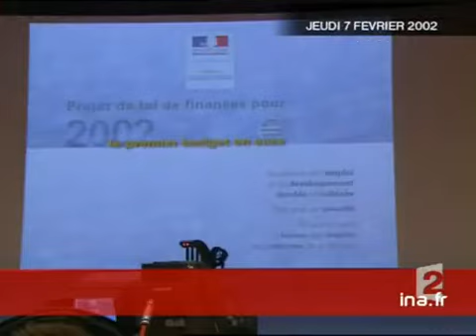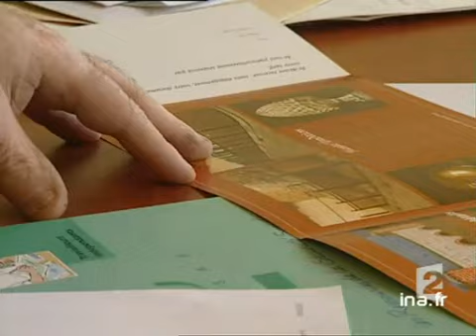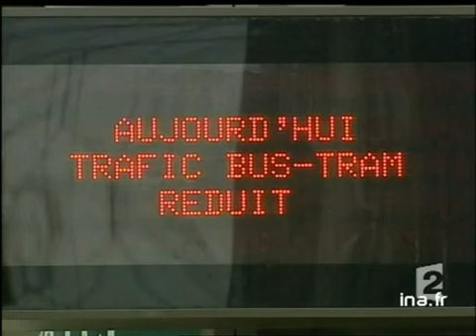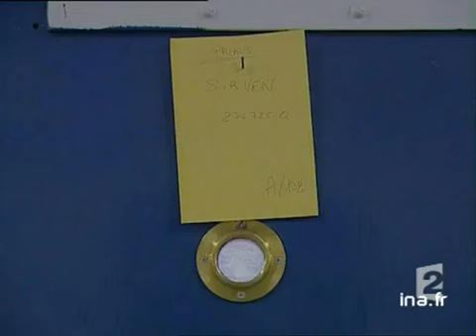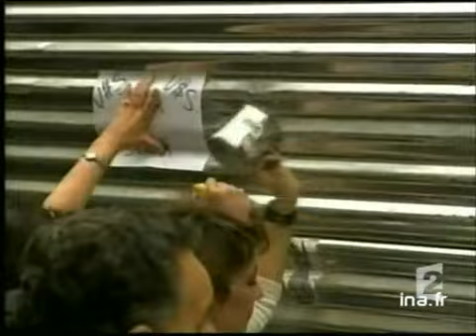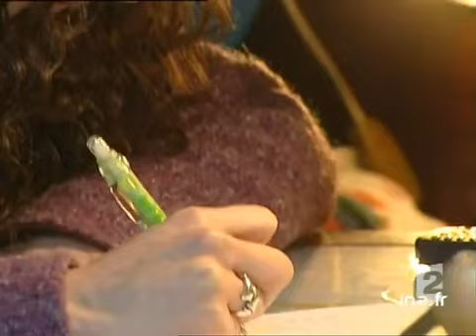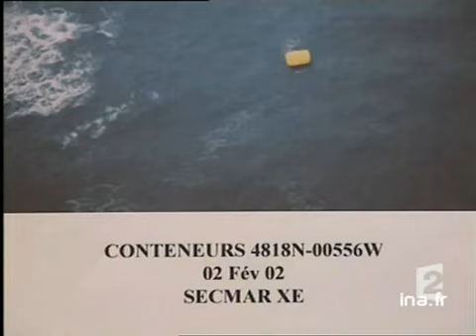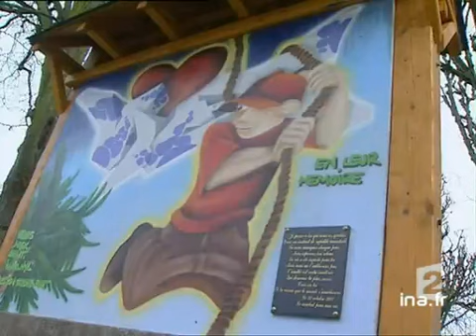20 heures le journal : [émission du 7 Février 2002]